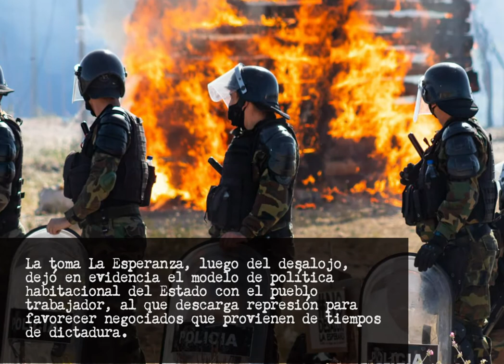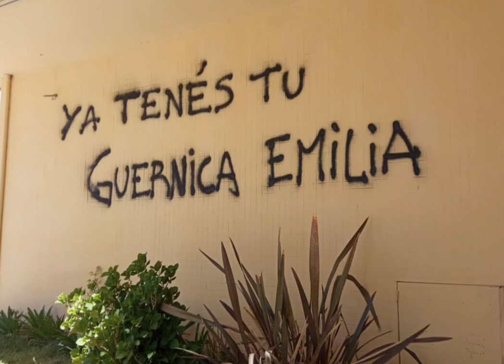Desalojo La Esperanza: Arabella y Emilia ya tienen su Guernica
Incluye videos de @DayGisel
y @Darlanota107